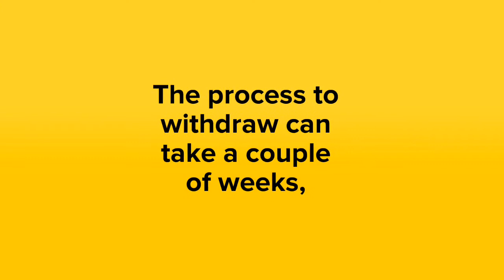What is KiwiSaver First Home Withdrawal?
What is the KiwiSaver First Home Withdrawal?  When are you eligible for it?  What is the maximum purchase price.  What are you allowed to withdraw? What do you ned to consider around timing?